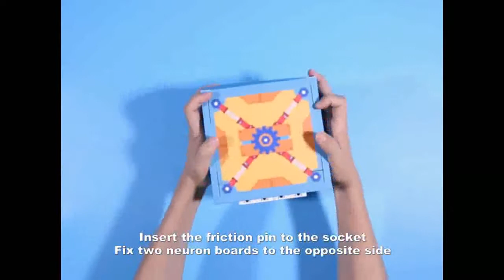Neuron: Gato con colita danzarina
¡Crea un gatito que se emocione cuando te oiga! Menará su cola y disfutará tu compañía y lo mejor: Créalo tu mismo con Makeblock Neuron